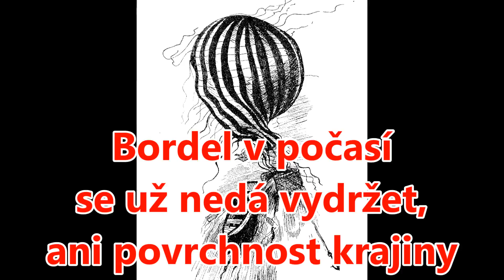Pavol Janík: Hurá, hoří! (1991) part 14 (Czech)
Pavol Janík Virtuóz slovenskej literatúry // Pavol Janik Virtuoso of Slovak Literature // Павол Яник Виртуоз словацкой литературы // Pavol Janik Virtuoz slovačke književnosti  // Pavol Janik deze virtuoos van de Slowaakse literatuur // Pavol Janik  Maestro della letteratura slovacca // Pavol Janjik  Virtuoz slovačke književnosti // Pavol Janik Ce virtuose de la littérature slovaque // Pavol Janík / Pavol Janik: Hurá, horí! / Hurá, hoří! / Hurrah, It Burns! (1991) part 14 (Czech Version), Poem and video by Pavol Janík / Pavol Janik, Pictures by Pavol Čisárik / Pavol Cisarik, Translated into Czech by Karel Sýs / Karel Sys